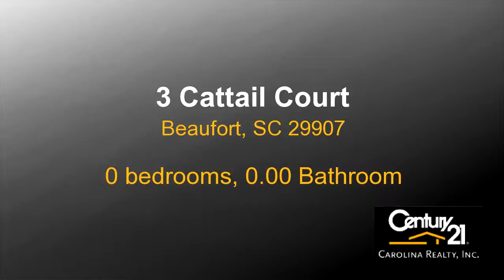Residential for sale - 3 Cattail Court, Beaufort, SC 29907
In the waterfront community of Shammy Creek Landing on Lady's Island near Pleasant Point, at the end of a small cul de sac is the site to consider. Build your custom home on this large lot with a great, unobstructed marsh view that has a dock permit and a septic system permit from DHEC previously issued. Almost an acre being .82 of an acre. An as built Survey and tree survey are provided. Beaufort Jasper Water tap in fee has been paid.Directions:Sams Point Rd to Left on Brickyard Point Rd, immediate Right on to Middle Rd, straight on to Brickyard Point Rd. North, LEFT on Pleasant Point Dr at ball field, LEFT on Old Barn Rd, Left onto Bajala Dr E, Left on Cameroon Dr, Left onto Cattail Ct. At the very end of the Cul de sac.

Bedrooms: 0
Bathrooms: 0.00
Square Feet: 0
Price: $120,000

01/29/2018 09:41:02 am

Last modified: